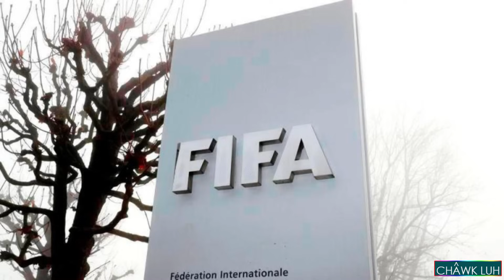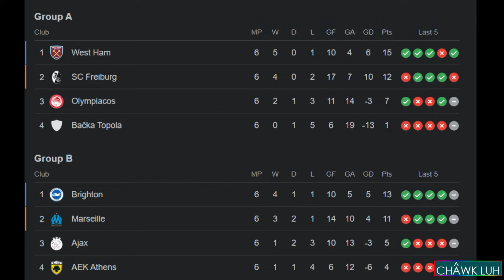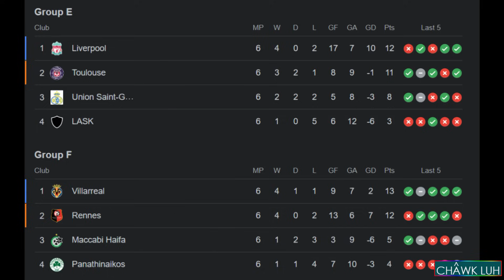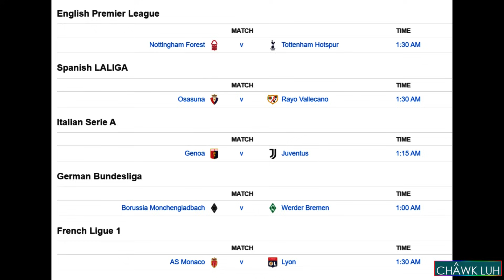Football Titi || Part - 247